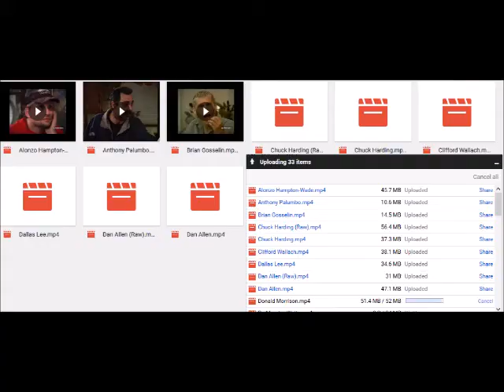My personal collection of To Catch A Predator videos (link in description)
Let me know if any of the videos or the link doesn't work.